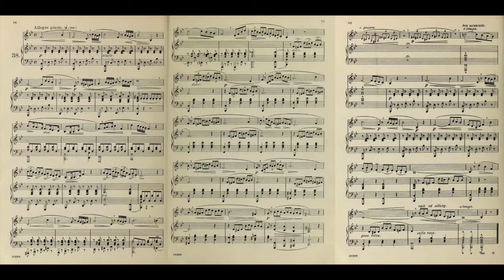Concone op17 n38